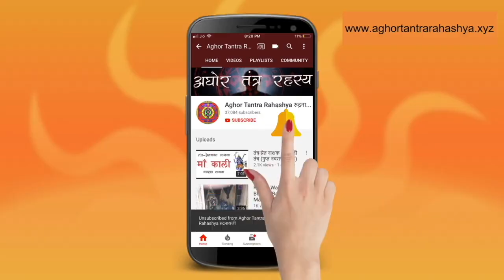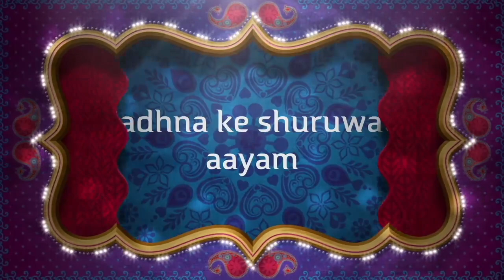महा वशिकारण प्रयोग सिखये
Alakh Aadesh!